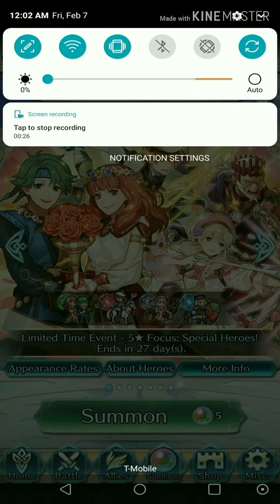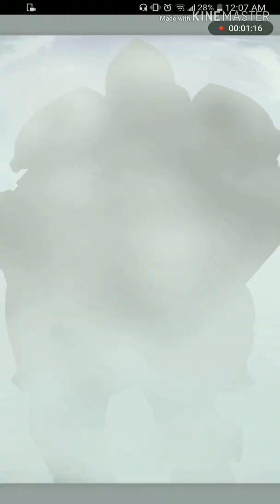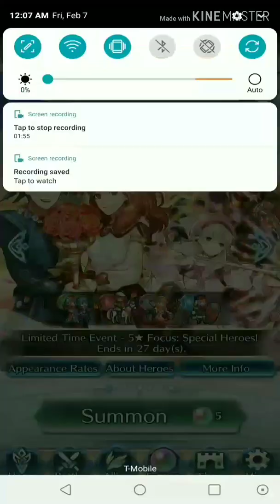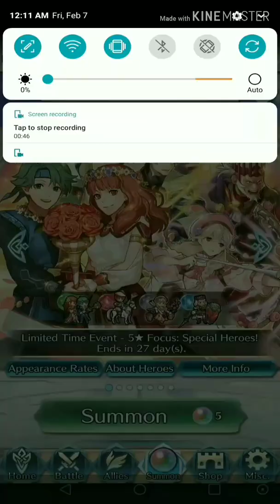Fire Emblem Hero's: Lovely Gifts Summoning (F2p)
Like sub and share to the feh community, nerd out!